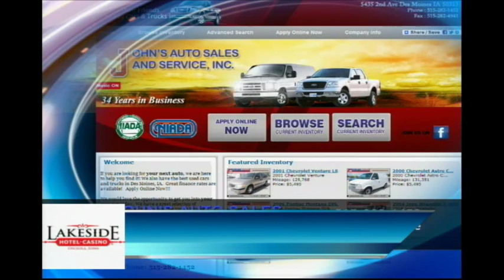Active Edge - Amanda Lundstedt